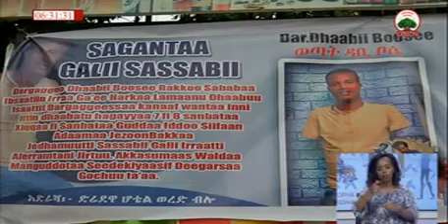QOPHII HIRKOO 15 11 2010